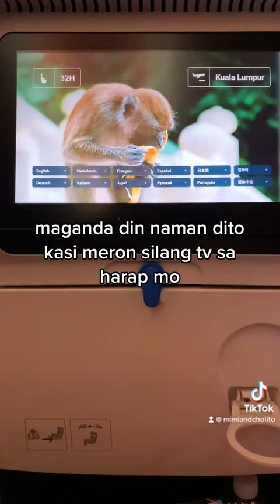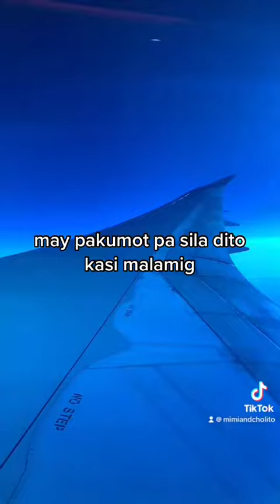Mia in Montreal | Episode 1 | Leaving PH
1 week na ang nakalipas. Pakabilis ng araw. Miss ko na agad pagkain dyan 🤣